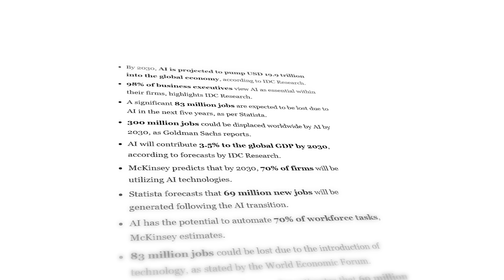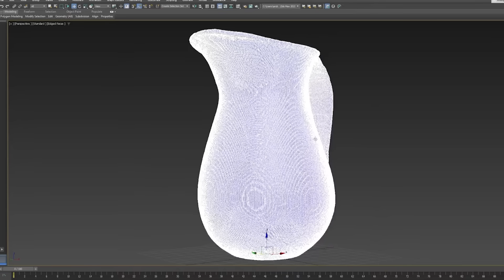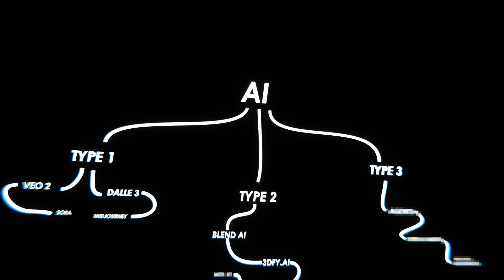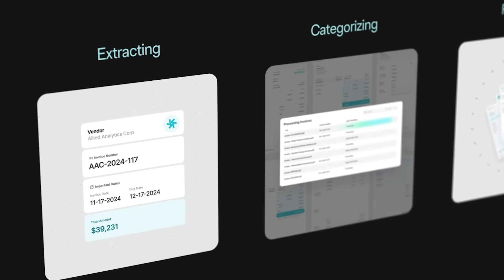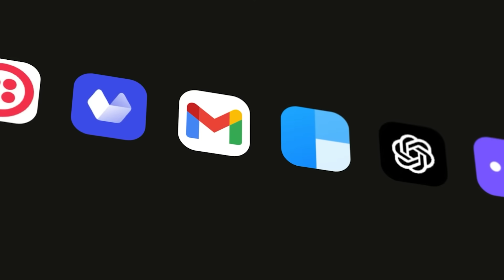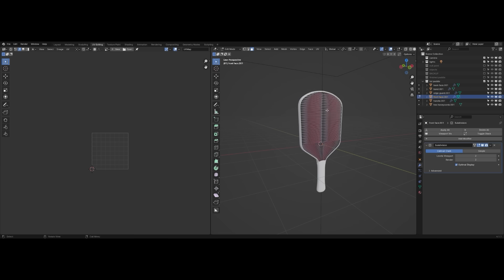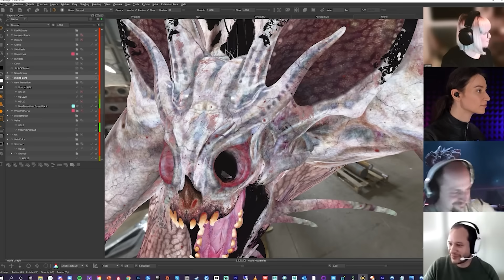These are the AI to Worry About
Will AI replace 3D artists?

Hopefully you enjoyed this video! I spent a ton of time putting it together. If you have any suggestions on how this could be improved or on future content, leave them in the comments.